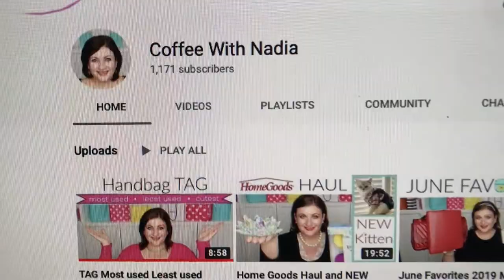MOST used LEAST used CUTEST Handbag TAG!!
Hello! Would you like to see my most, least, used and cutest handbags?? If so, join me in this fun tag hosted by Coffee with Nadia.

HomeDecoratingwithLiz
39341 Thames Court

I'm Tagging: ALL OF YOU!!

Be Blessed